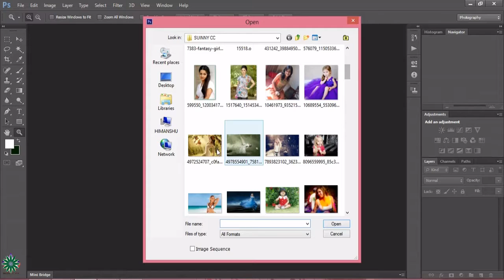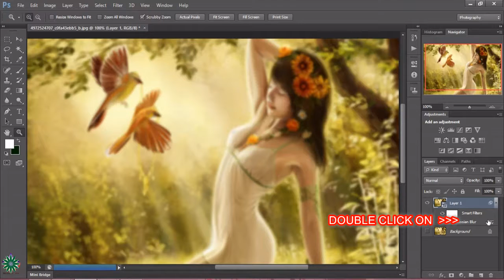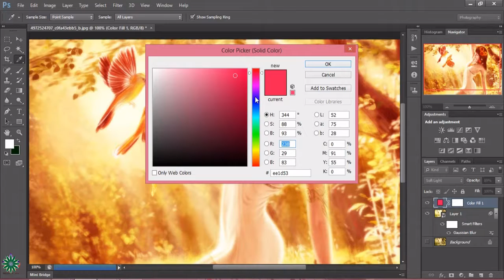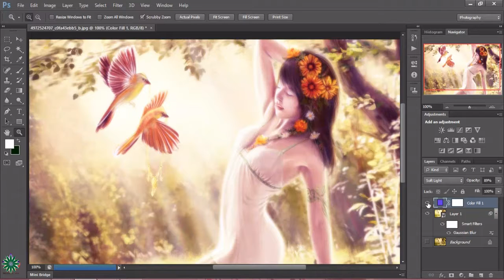Amazing Photoshop Creation manipulating Quick Dreamy Color Effect